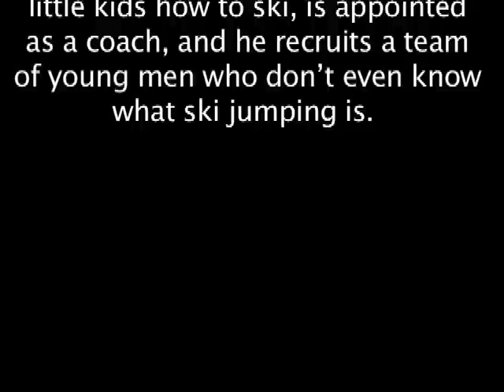Korean national team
I proud my country. I hope the U.S. box office import this movie.
You guys would love to watch this movie.
By the way, this movie is based on a true story, and the Korean national ski jump team still consists of 6 jumpers.